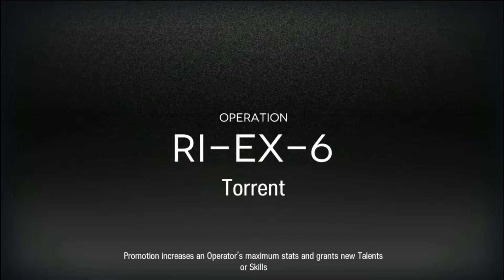[Arknights] RI-EX-6 Normal and Challenge Mode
Arknights Gavial The Great Chief Returns - Event
Gavial's Footprints - Second Part of Event

Map RI-EX-6 Torrent Normal and CM

0:00 Normal
3:41 Challenge Mode

Skill lv:

Lappland S2M3
Nearl S1M3
Ptilopsis S2L7
Greythroat S1L7
Eyjafjalla S3M2
Myrtle S1M3
Coura S2L7
Projekt Red S2L7

Note: For the Ceobe's Fungimist, still finding route to find FrostNova Boss